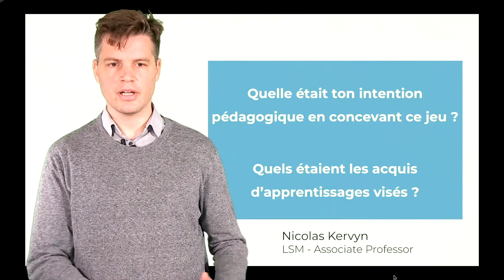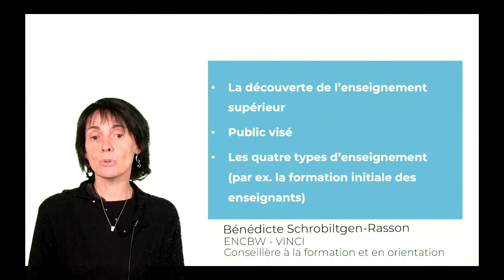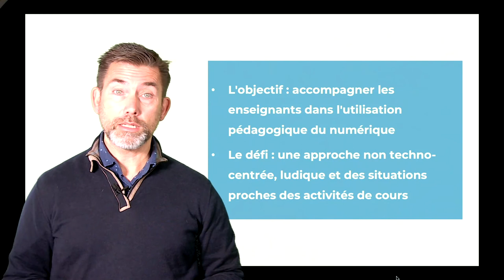Pourquoi utiliser la ludopédagogie ?